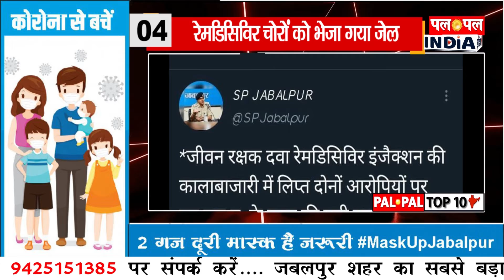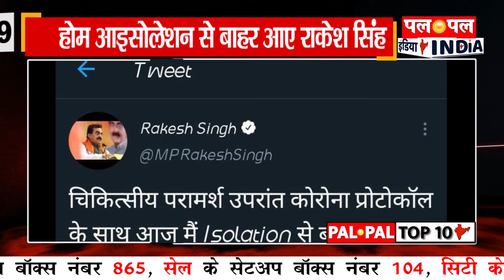Palpal Jabalpur 10 | दिन की 10 बड़ी खबरें | Top 10 | Palpalindianews